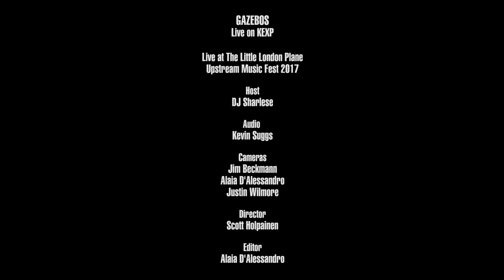Gazebos - Tapper (Live on KEXP)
presents Gazebos performing "Tapper" live at Little London Plane during Upstream Music Fest. Recorded May 13, 2017.

Host: DJ Sharlese
Audio Engineer: Kevin Suggs
Cameras: Jim Beckmann, Alaia D'Alessandro & Justin Wilmore
Director: Scott Holpainen
Editor: Alaia D'Alessandro